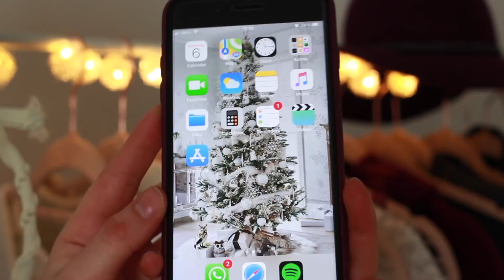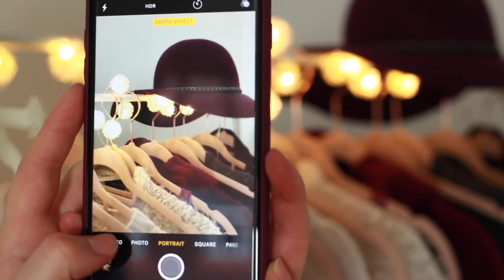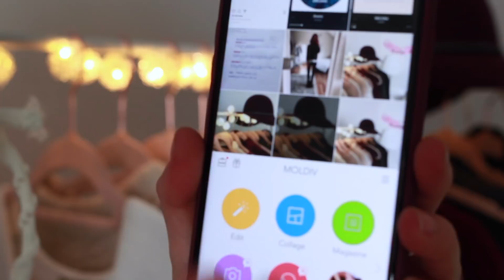WHAT´S ON MY PHONE? + WIE ICH MEINE BILDER BEARBEITE ▹ Zaramiraa